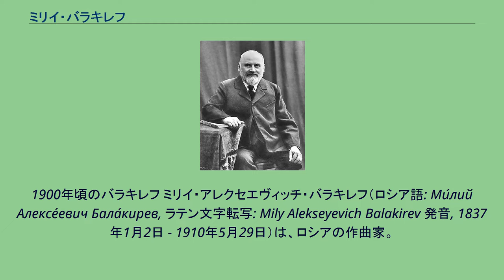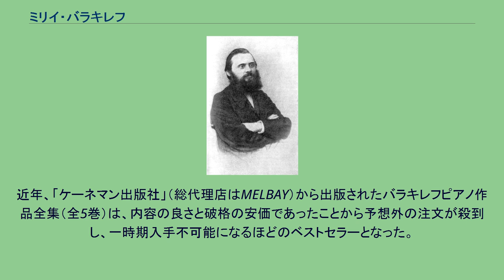ミリイ・バラキレフ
ニジニ・ノヴゴロド県出身の人物
1900年頃のバラキレフ ミリイ・アレクセエヴィッチ・バラキレフ（ロシア語: Ми́лий Алексе́евич Бала́кирев, ラテン文字転写: Mily Alekseyevich Balakirev 発音, 1837年1月2日 - 1910年5月29日）は、ロシアの作曲家。
今日では作品よりも「ロシア五人組」のまとめ役として知られている。
ニジニ・ノヴゴロド出身。
少年時代に、ロシアにおけるモーツァルトの伝記作家ウーリビチョフから、さまざまな有益な音楽教育を受けた。
18歳でサンクトペテルブルクに上京、大学で数学を専攻した後、ウーリビチョフの紹介でミハイル・グリンカの面識を得る。
バラキレフを中心にツェーザリ・キュイらが集まって、1862年に無料音楽学校が設立される。
1869年にバラキレフは、帝室宮廷礼拝堂の監督と、帝国音楽協会の指揮者に任命される。
指導者やロシア音楽のまとめ役としての発言力から、新たな運動の発起人という役割を得た。
「五人組」ばかりでなく、チャイコフスキーもいくつかの標題音楽や「マンフレッド交響曲」の作曲に、バラキレフの助言や批評を仰いでいる。
しかし、1870年代からは無料音楽学校の経済的な問題、演奏活動の失敗などから精神的に落ち込み、1874年に無料音楽学校学長を辞任して以降ほとんど創作活動から遠ざかる。
生活のためにサンクトペテルブルク・ワルシャワ鉄道で勤務したこともあった。
この創作活動の停滞は、結果としてバラキレフの音楽界への影響をほとんど失わせることになってしまった。
1881年に無料音楽学校学長に復帰して以降ようやく徐々に創作意欲を取り戻し、未完のまま放置していた2曲の交響曲などの作品を完成させていった。
1883年には宮廷聖歌隊の長に任命された。
1910年に死去した時には「ピアノ協奏曲第2番」などの作品が未完のまま残され、私淑していたセルゲイ・リャプノフにより完成された。
他の「五人組」の同人と同じく、サンクトペテルブルクのアレクサンドル・ネフスキー大修道院のチフヴィン墓地に埋葬されている。
一時的に音楽界から身を退いていたこともあり、残された作品はあまり多くないが、ロシア民謡の要素に基づき、作品は親しみやすい。
代表作のピアノ曲「イスラメイ」は、難曲として有名だが、それ以外のピアノ曲は、理想として思い描いていたショパンやシューマン、リストの影響を鮮明に示している。
2曲の交響曲を残している。
さまざまな音楽理論やドイツ・ロマン派音楽に精通していたことがかえって自発的な創造力を阻害したのか、「五人組」の指導者でありながら、同人のうち最も遅筆で、最初の交響曲は完成まで33年の歳月を要した。
作曲の中断や改作も頻繁に繰り返された。
世俗曲と同様に作品数は限られているが、無伴奏（正教会の聖歌は無伴奏声楽が原則である）の正教会聖歌も作曲している。
近年、「ケーネマン出版社」（総代理店はMELBAY）から出版されたバラキレフピアノ作品全集（全5巻）は、内容の良さと破格の安価であったことから予想外の注文が殺到し、一時期入手不可能になるほどのベストセラーとなった。
2004年現在は、MELBAYのWEBサイトから入手可能である。